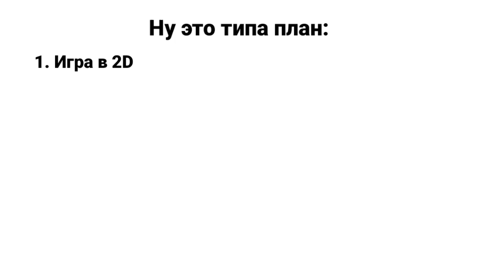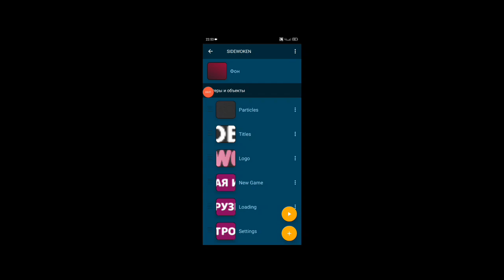Я СДЕЛАЛ СВОЙ MISIDE В ПОКЕТ КОД😱😱😱(Часть 1)